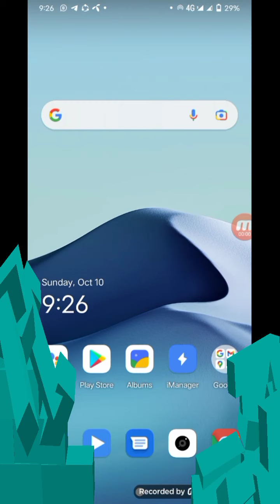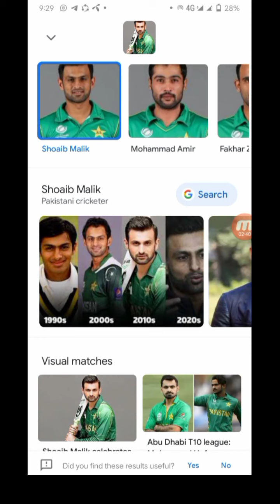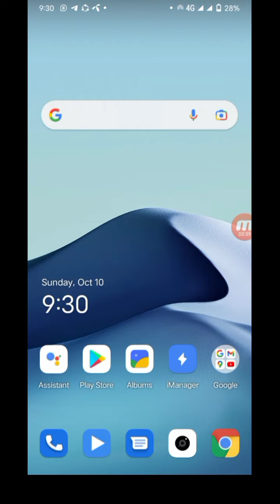Google lens app |Total info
Google lens point, once a Pixel-exclusive include, is presently accessible on most Android smartphones. Google lens point combines the control of fake insights with pictures from your smartphone camera to distinguish common objects and points of interest. Here's the least demanding way to get to Google lens point from any Android smartphone.
n this video you'll learn How to utilize google focal point. How to extricate content from picture. content oscillator, Learn google focal point in urdu, google focal point kes tarah estimal karain.
گوگل لینس پوائنٹ ، ایک بار پکسل کے ساتھ شامل ، فی الحال زیادہ تر اینڈرائیڈ اسمارٹ فونز پر قابل رسائی ہے۔ گوگل لینس پوائنٹ جعلی بصیرت کے کنٹرول کو آپ کے اسمارٹ فون کیمرے سے تصاویر کے ساتھ جوڑتا ہے تاکہ عام اشیاء اور دلچسپی کے مقامات کو الگ کیا جا سکے۔ کسی بھی اینڈرائیڈ اسمارٹ فون سے گوگل لینس پوائنٹ پر جانے کا کم سے کم مطالبہ کرنے کا طریقہ یہ ہے۔
اس ویڈیو میں آپ سیکھیں گے کہ گوگل فوکل پوائنٹ کا استعمال کیسے کریں۔ تصویر سے مواد نکالنے کا طریقہ مواد آسکیلیٹر ، اردو میں گوگل فوکل پوائنٹ سیکھیں ، گوگل فوکل پوائنٹ کیس ترہ تخمیل کارین۔